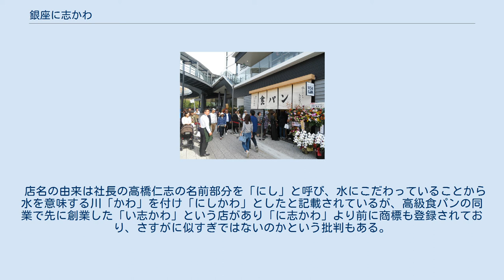銀座に志かわ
愛知県岡崎市の店舗 銀座に志かわは、高級食パン専門店のチェーン。
 高級食パン専門店の「銀座に志かわ」は、株式会社銀座仁志川が運営しており、2021年5月現在104店舗が営業している。
 販売している商品は二斤で一本の食パンのみで、価格は税込み864円と通常の食パンよりかなりの高価格となっているが、高級食パンとしては同業他社と同程度の価格である。
 老舗感を強調した名称と店舗の外観になっているが、創業は最近のことで、運営会社の設立が2018年5月、一号店が2018年9月13日のオープンとなっている。
 運営会社の筆頭株主は上場企業である株式会社OSGコーポレーションで主に浄水器などのメーカーであり、子会社の株式会社OSGコミュニケーションズを通して41.6%の株式を保有し、連結対象としている。
 同程度の41.6%の株式を保有している株式会社コイサンズは運営会社の代表取締役高橋仁志が以前より三重・愛知でベーカリー・外食店舗を展開していた会社である。
 「銀座　に志かわ　水にこだわる高級食パン」は2019年9月27日に商標登録された。
 その他に「銀座に志かわ」は2019年12月20日に商標登録された。
 店名の由来は社長の高橋仁志の名前部分を「にし」と呼び、水にこだわっていることから水を意味する川「かわ」を付け「にしかわ」としたと記載されているが、高級食パンの同業で先に創業した「い志かわ」という店があり「に志かわ」より前に商標も登録されており、さすがに似すぎではないのかという批判もある。